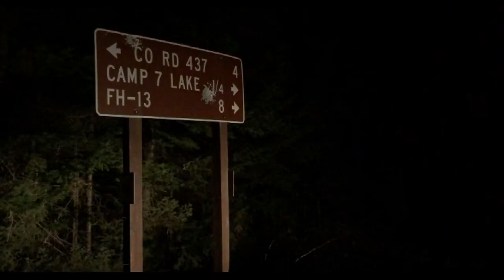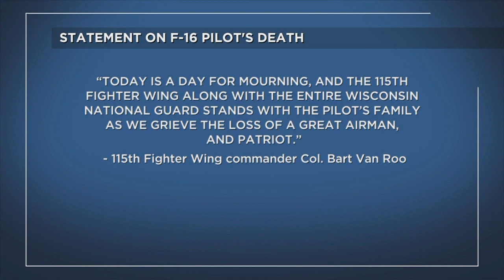Madison-Based F-16 Pilot Confirmed Dead